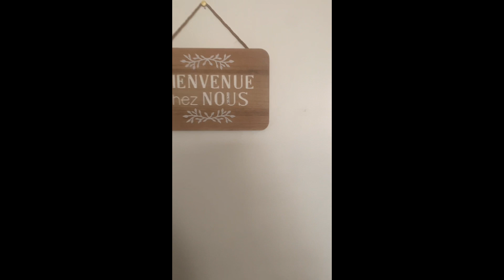Mon retour sur le Salon du Savoir-Faire international des Chrétiens entrepreneurs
Coucou,
ce samedi 09 septembre, je me suis rendue à la 9ème édition du Salon du Savoir-Faire international des Chrétiens entrepreneurs :
Ce Salon est une véritable Manne . Alléluia !
Je vous en parle dans cette nouvelle vidéo .
Bon visionnage 🙏🏾
Shalom 🌹